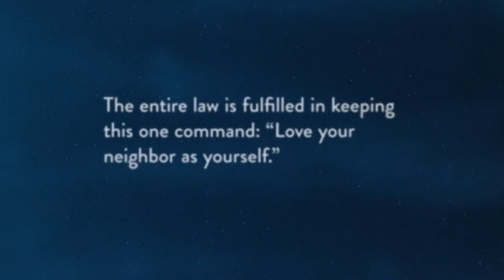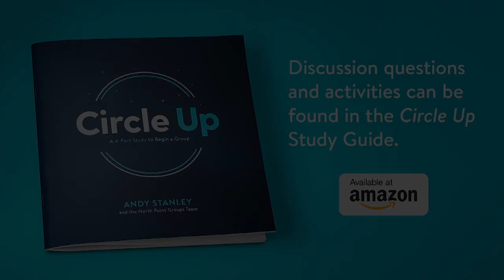CIRCLE UP PART 2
Part 2 reveals what loving other people has to do with loving God